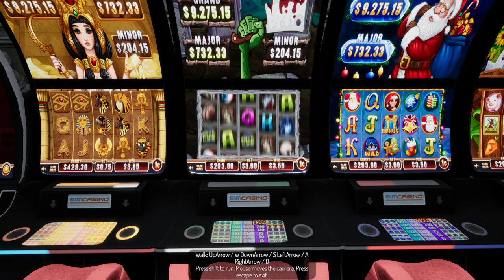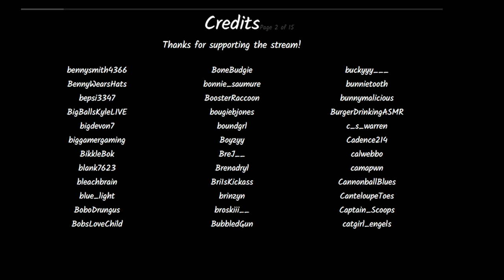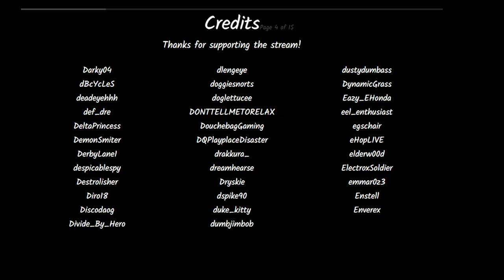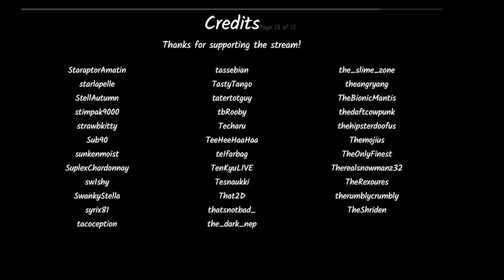Jerma Streams - SimCasino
Jerma archived SimCasino (The original title of this stream was "I take care of my patrons", and was originally streamed/recorded on August 6th, 2022)

0:00 Start of Stream
11:23 SimCasino
4:45:34 End of Stream